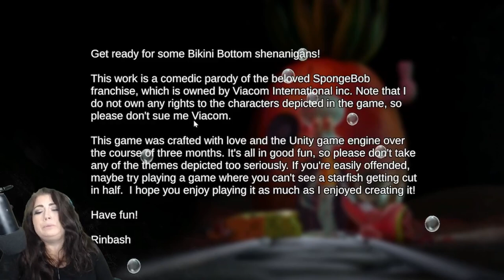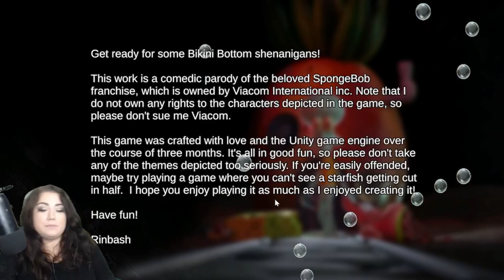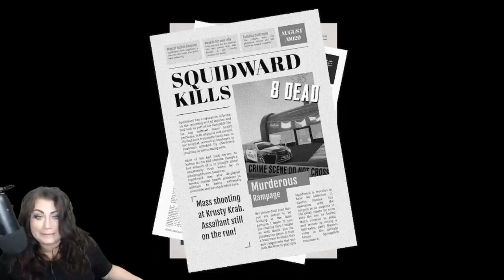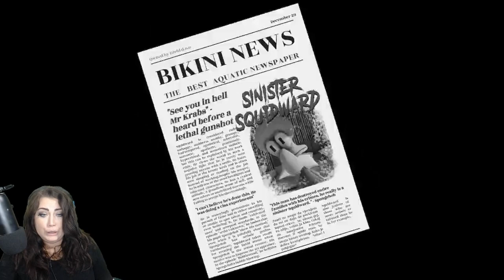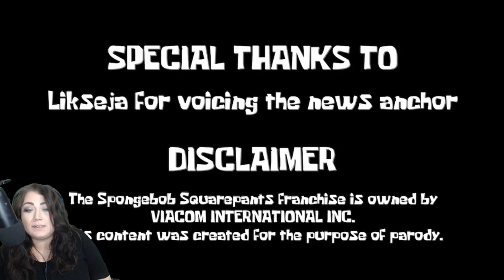Sinister Squidward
Squidward has gone crazy in Sinister Squidward!!

🍩Glazed Clan 🍩